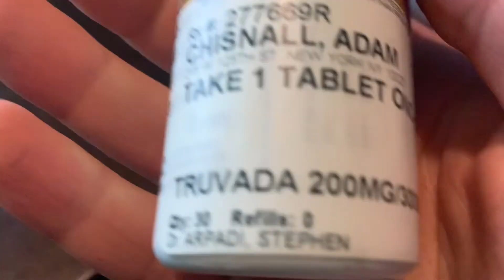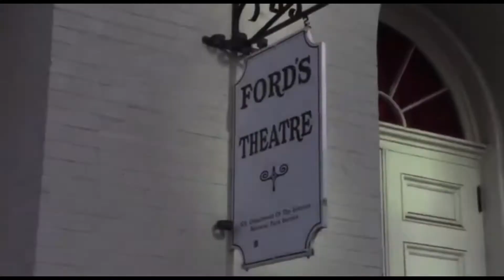Gay President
The first gay Prezident